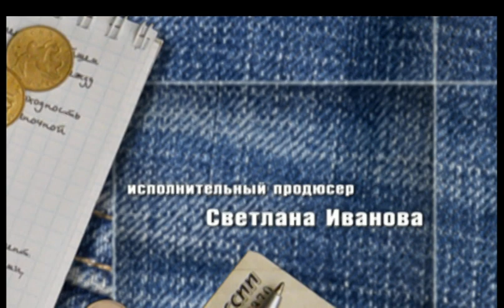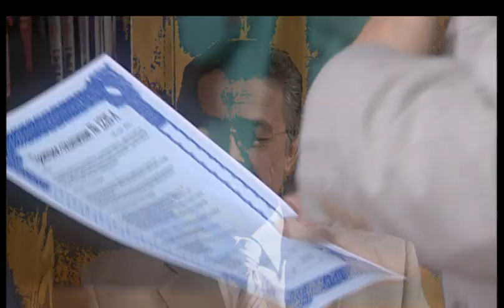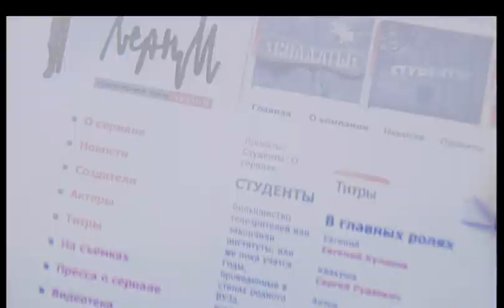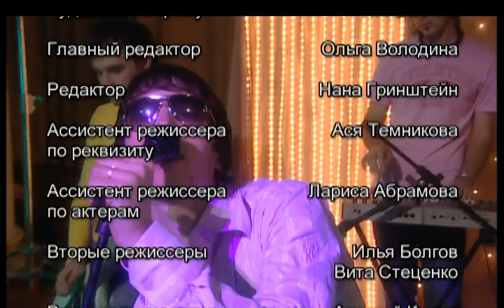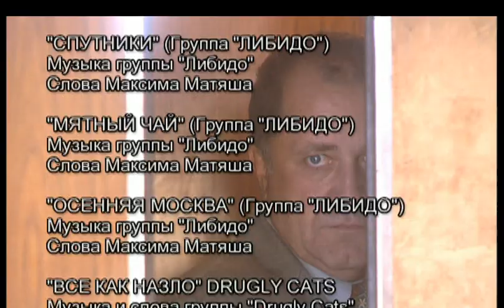СТУДЕНТЫ. 2 СЕЗОН. 48 СЕРИЯ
МосГи превращается в настоящий «храм любви».Студенты с нетерпением ждут, когда появится «Либидо», а все недоразумения и проблемы благополучно разрешаются.